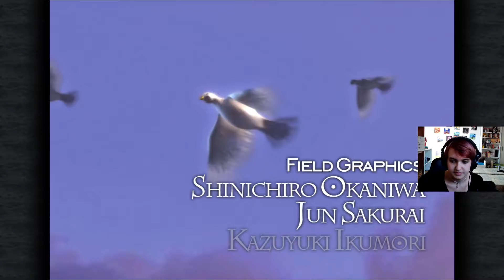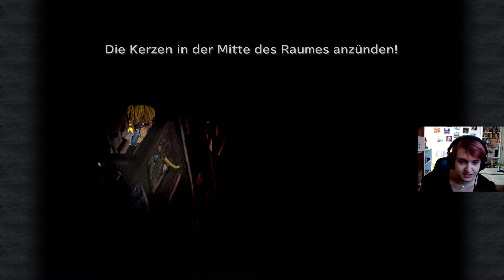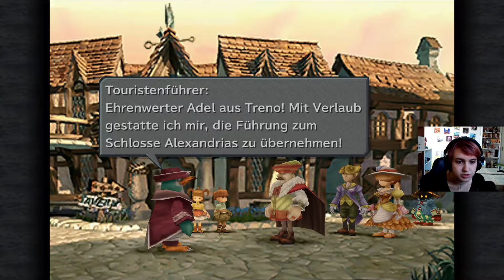Let's Play Final Fantasy IX. Part 01. Die NOSTALGIEREISE beginnt. [German/ Deutsch]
Final Fantasy IX, ein Spiel das mir ganz besonders am Herzen liegt. Nicht nur war es eins meiner ersten Playstation 2 Spiele, die Ich jemals gespielt habe. Nein es war auch noch mein erstes Final Fantasy.
Das meine Liebe für die Final Fantasy Reihe entfacht hat... aber vor allem für die alten Teile.

Habt ihr schon mal ein Final Fantasy gespielt und wenn welches?

Schreibts mir gerne in die Kommentare. \(^°^)/

Wenn ihr alles immer live und in voller Länge mitbekommen wollt.
Könnt ihr mir auch gern auf Twitch Followen und mit zu meiner kleinen Tomatenarmee gehören. ~(*o*)~

Und auf Instagram bin Ich auch unterwegs dort könnt ihr Katzenfotos, Bilder von meinem Tomatengesicht und bald persönliche Geschichten und Tipps und Tricks entdecken.